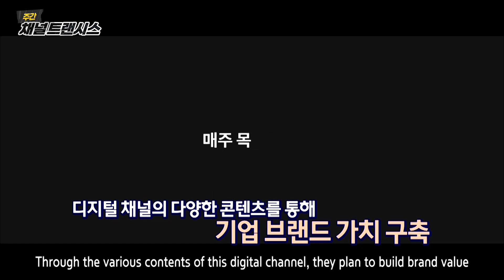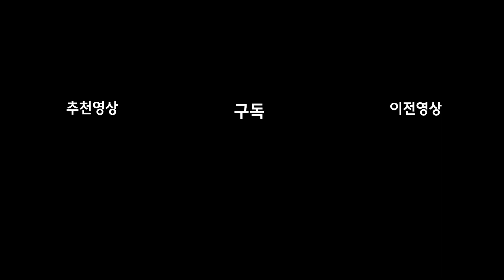[그룹방송] 현대트랜시스, 공식 디지털채널 오픈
현대트랜시스가 대외 홍보를 강화하기 위해 공식 디지털 커뮤니케이션 채널을 오픈, 리뉴얼했습니다. 일반대중들이 현대트랜시스를 좀 더 대해 쉽게 이해하고 미래 모빌리티에 대한 정보를 알아갈 수 있도록 운영할 계획입니다.

현대트랜시스는 ‘사람’, ‘문화’, ‘기술’, ‘뉴스’ 등 다양한 콘텐츠를 소개하는 현대트랜시스 공식블로그 ‘하이 현대트랜시스’를 오픈했습니다.

공식블로그는 내부 공모를 통해 자발적으로 활동 신청을 한 T크리에이터들이 콘텐츠에 참여 기획하고 실제로 제작에 나서기도 했습니다.

이와 함께 공식유튜브 ‘주간채널 트랜시스’도 이달부터 새롭게 리뉴얼했는데요.

유튜브 채널에서는 현대트랜시스의 다양한 직무와 사람들, 기술력을 소개하는 영상 콘텐츠 시리즈를 매주 정기적으로 올릴 예정입니다.

이번 디지털 채널의 다양한 콘텐츠를 통해 젊고 크리에이티브한 직원들이 일하는, 그래서 누구나 다니고 싶어하는 기업의 브랜드가치를 구축해 나간다는 계획인데요.

단순히 자동차부품을 제조하는 기업을 넘어 높은 기술력을 갖춘 기업, 차별화된 현대트랜시스의 모습을 알릴 수 있는 좋은 계기가 될 것으로 보입니다.

본 영상에 등장하는 인물에 대하여 비방성 게시물을 작성, 배포, 전시하는 경우,
관련 법에 의거 민・형사상 책임을 질 수 있습니다.
또한 기업 이미지, 명예를 훼손하거나 욕설 등 상호 비방하는 댓글은